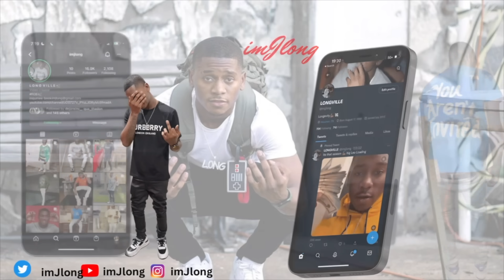SLIDING ON MY OPPS 🔫WHILE KIARA IS IN THE CAR...*Never Again*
ENTERTAINMENT PURPOSE ONLY ‼️ THIS CONTENT IS FAMILY FRIENDLY AND JUST FOR LAUGHTER HOPE YOU GUYS ENJOY

This video is a video just for entertainment. I hired one of my friends to come in as a paid actor just to make the video even more entertaining. Nobody was harmed in anyway we actually all had fun. I hope you all enjoy this, I love you all!